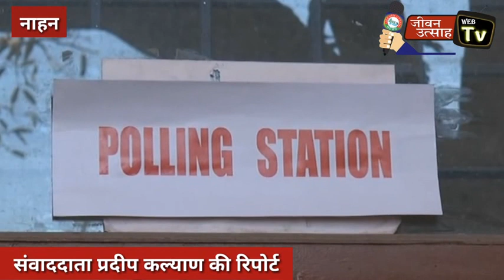नगर निकाय चुनाव को लेकर पुलिस सतर्क, कोविड-19 प्रोटोकॉल का रखा जा विशेष खयाल !